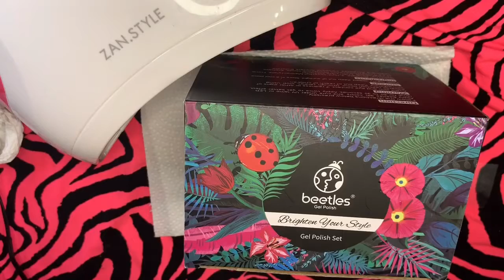Swatching Beetles Gel Polish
Let’s Swatch some polish!!!

Beetles Gel Polish

Pink polygel

Melody Susie E-File

Makartt Clear Polygel

Vampire Color Changing Polygel